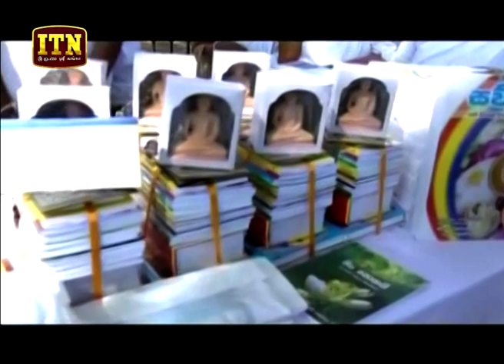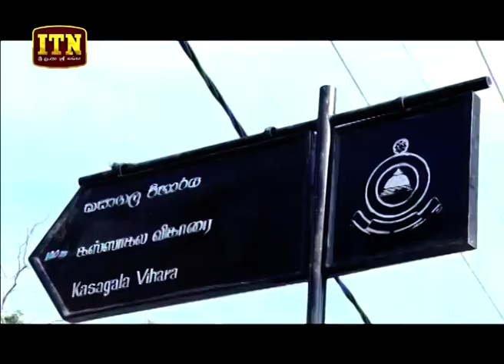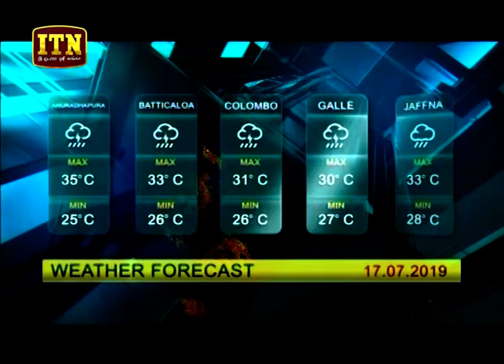ITN News 2019-07-16 | 09.30 PM